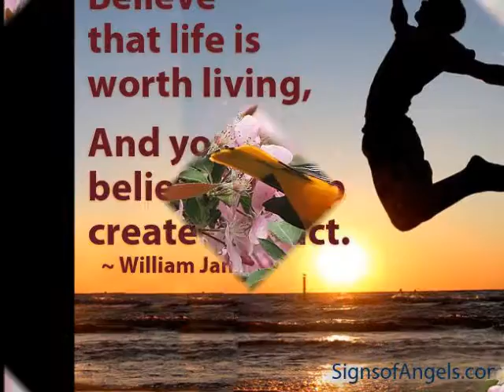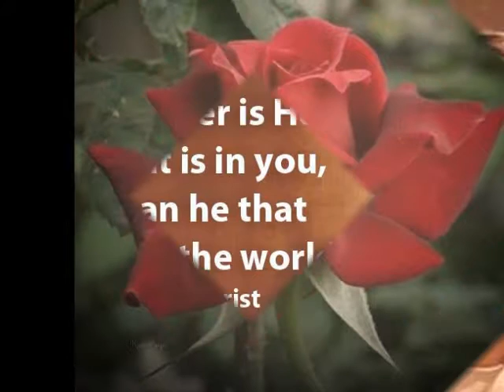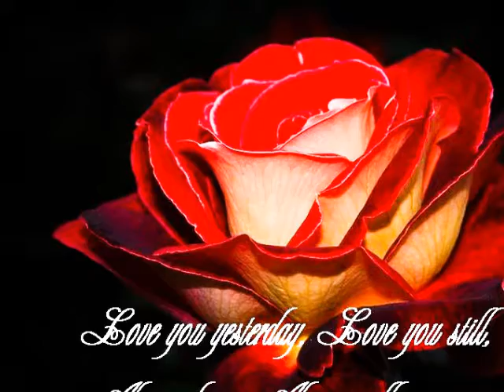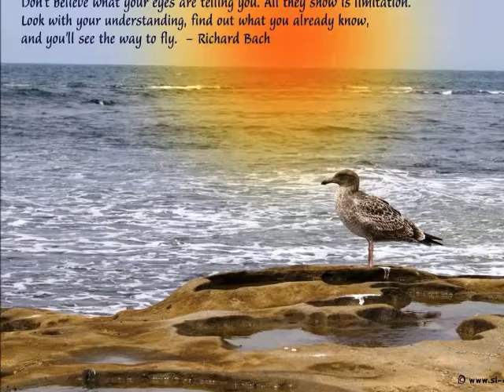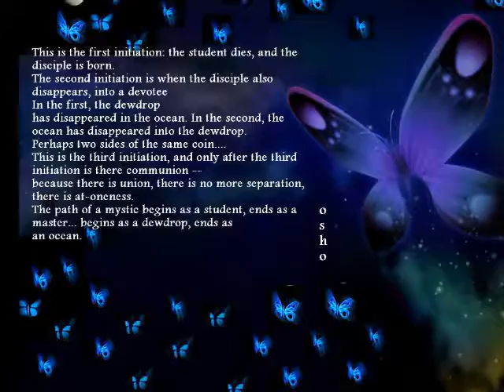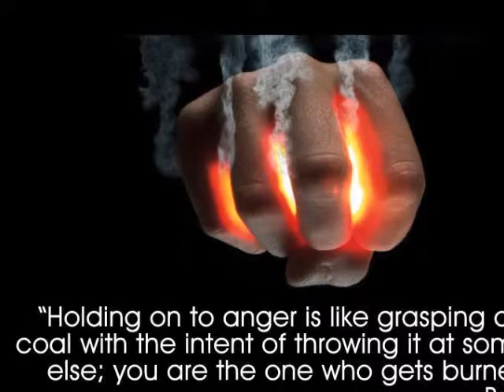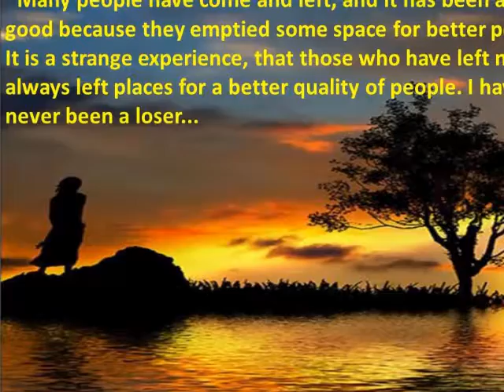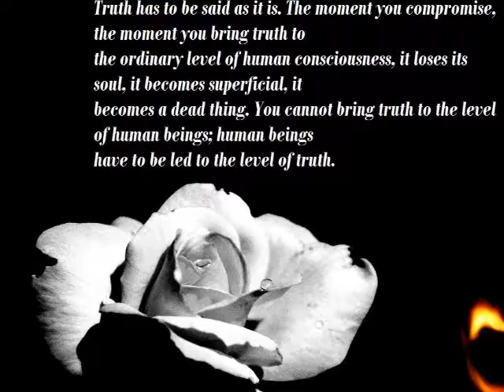THE DIAMOND SUTRA - WHY IS BUDDHA A BUDDHA NOT A BODHISATTWA